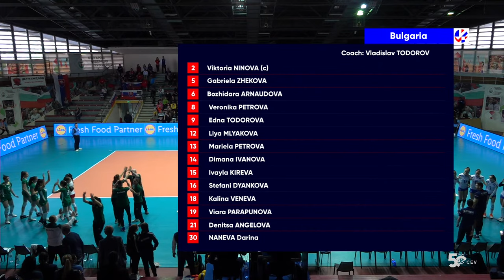Full Match | Slovakia vs. Bulgaria | CEV U17 Volleyball European Championship 2023